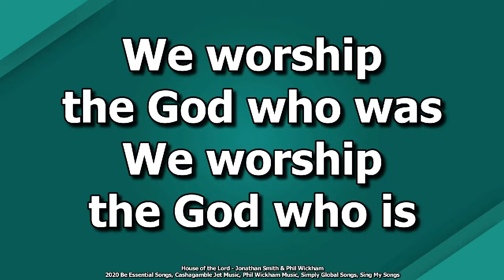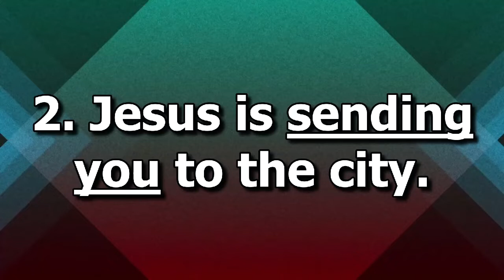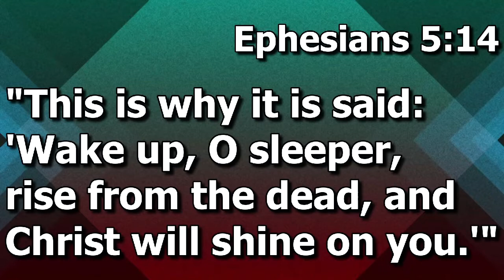In Sync with God's Heart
Our sermon series from the book of John

Songs

1. House of the Lord - Phil Wickham
2. Your Love Defends Me - Matt Maher
3. Great Is Thy Faithfulness (Beginning to End) - One Sonic Society
4. Reckless Love - Cory Asbury
5. Amazing Grace (My Chains Are Gone)- Chris Tomlin